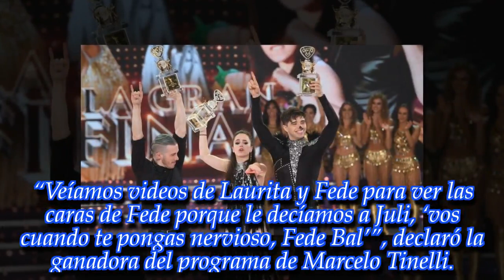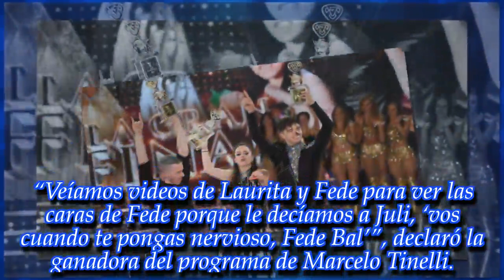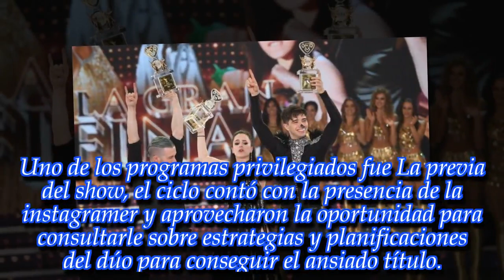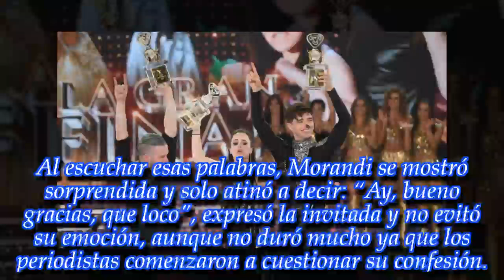NOTICIAS DE HOY - "Veíamos..." ¡La campeona reveló su estrategia para ganar el Bailando 2018!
Noticias Principales:
Sofi Morandi contó un gran secreto. ¡Enterate de todos los detalles en esta nota!